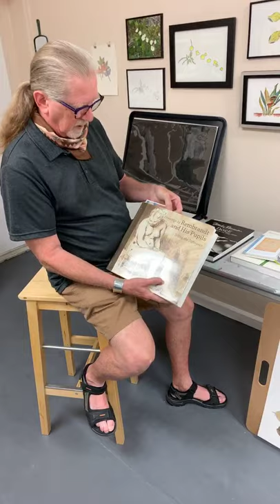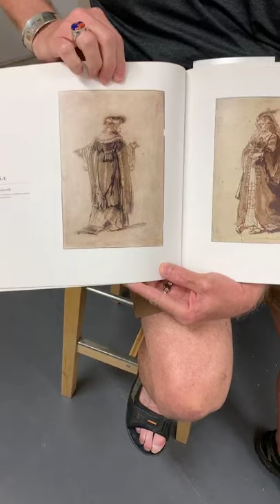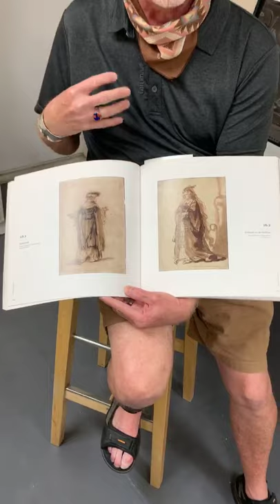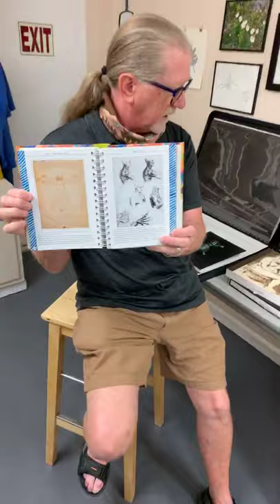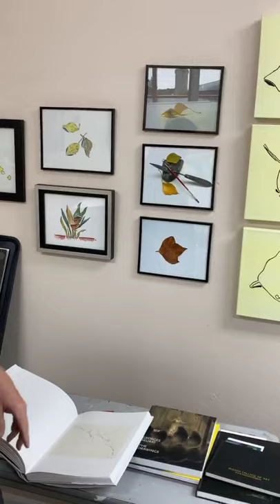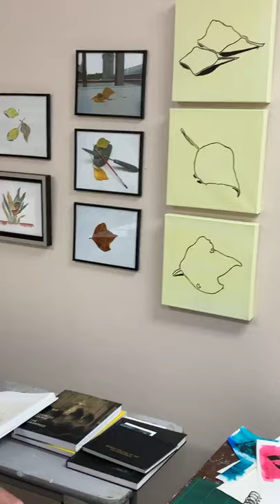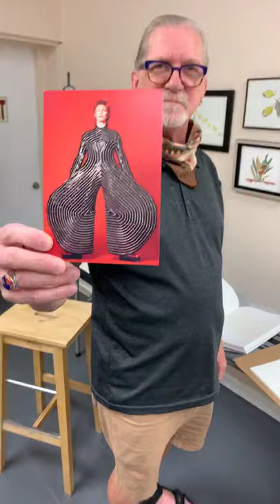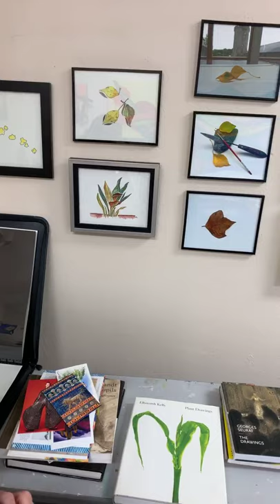The Role of Drawing in Art Practice, Part 1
The second Art talk from Tim J Leary Studios